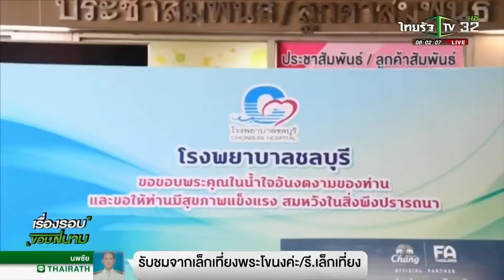ไทยรัฐ 7-05-2563